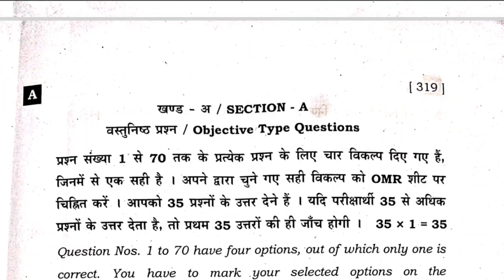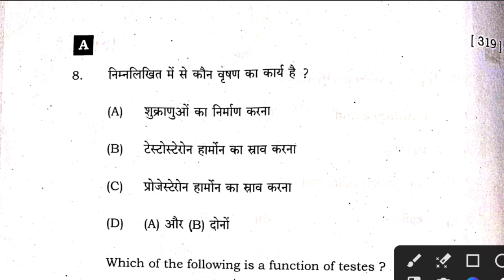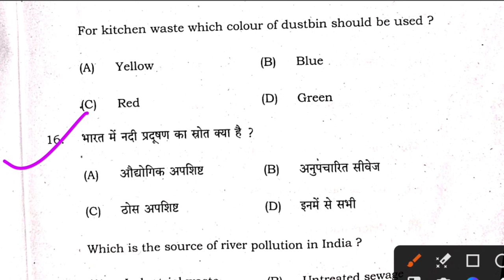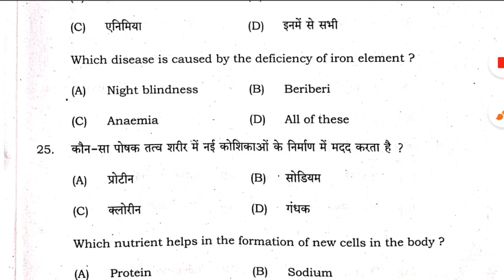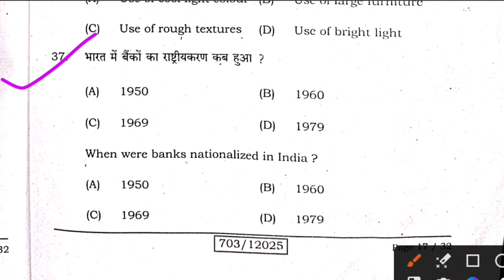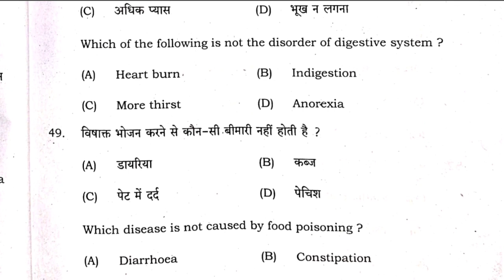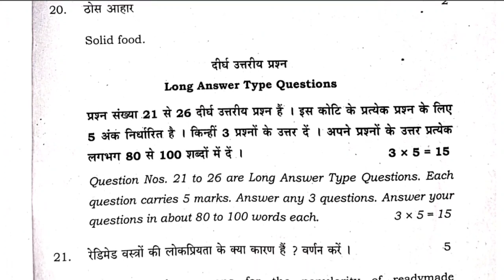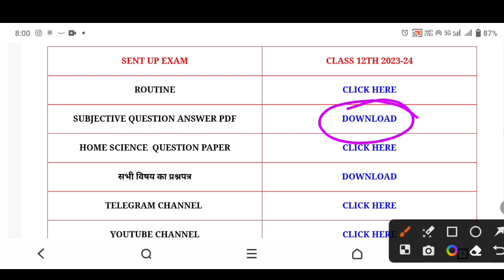12th Home Science Sent Up Exam 2024 Question Paper | Class 12th Home Science Sent Up Exam Question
12th Home Science Sent Up Exam 2024 Question Paper | Class 12th Home Science Sent Up Exam Question Paper Leak जल्दी छाप लो

bihar board 12th home science sent up exam objective answer 2024
12th home science sent up exam question 2023 answer key
12th home science sent up exam answer key 2024
12th home science sent up exam answer key
inter sent up exam home science question paper 2024
sent up exam answer key psychology 2024
home science objective answer sheet sent up exam 2024
sent up exam 2024 home science subjective question answer
inter home science objective answer sheet sent up exam 2024